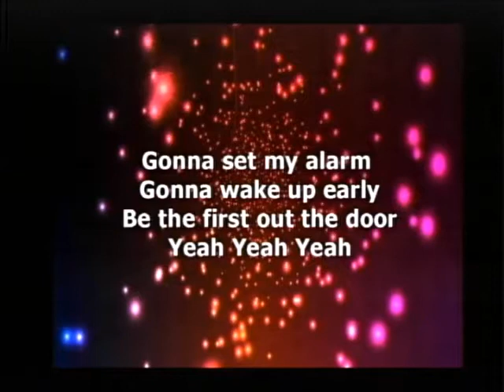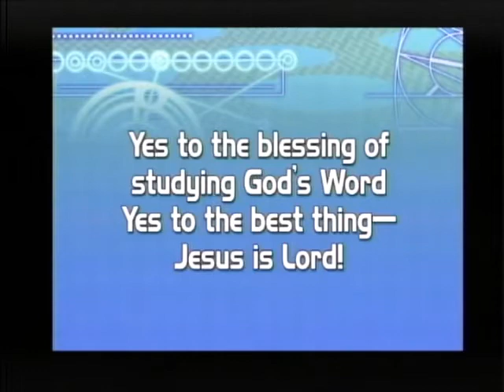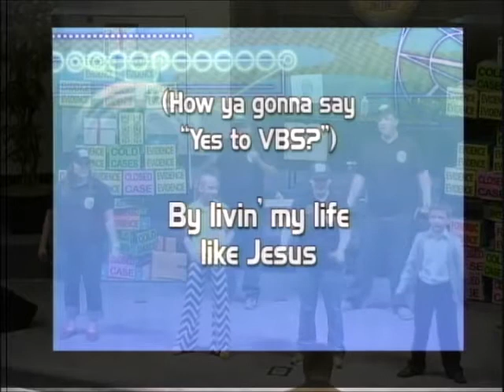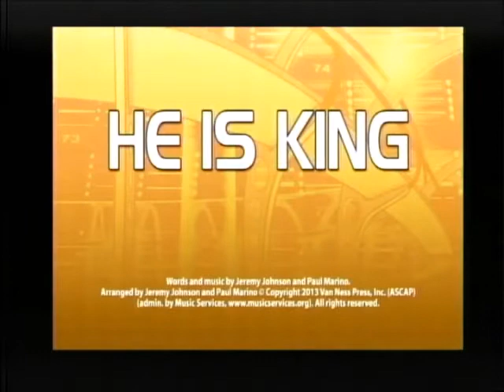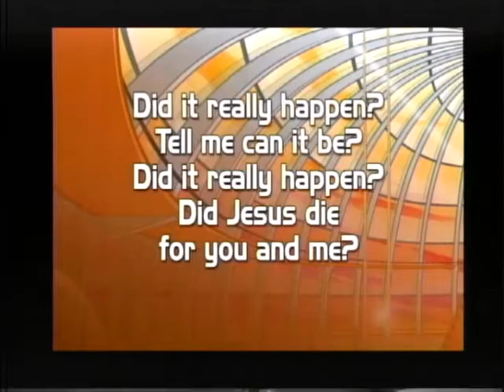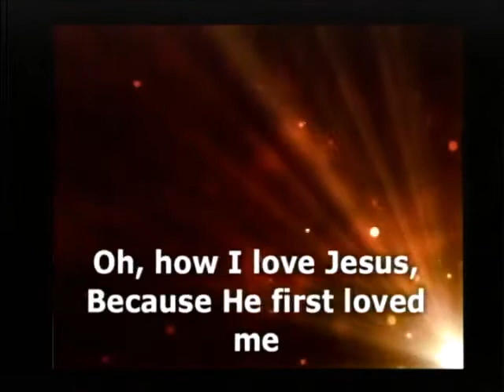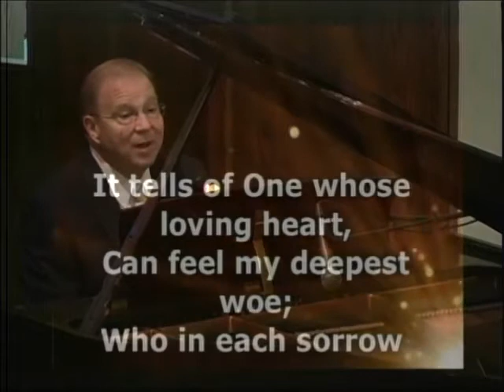Agency D3 Vacation Bible School Service - First Baptist Muleshoe June 8, 2014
See the Agency D3 Vacation Bible School Sunday Service from the First Baptist Church of Muleshoe, Texas, on June 8, 2014.  All children are welcome to VBS at First Baptist Muleshoe, register at 8:30am., Monday, June 9th, at 220 West Avenue E!